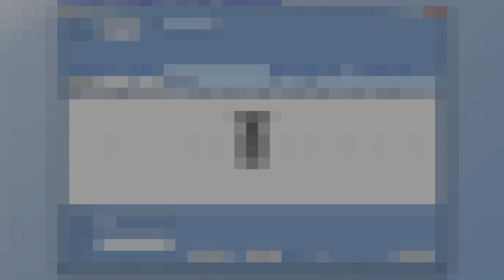Software Program Aplikasi Pembukuan Dan Kasir Toko Komputer Paling Banyak Dipakai.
Kami dari www. Indoaplikasi.com menyediakan software program aplikasi pembukuan dan kasir toko komputer  dengan desain yang mudah dipakai gampang dan fitur-fitur relatif lengkap.
Apabila anda menginginkan software program aplikasi pembukuan dan kasir toko komputer  yang kami sediakan anda bisa mencoba download dari link www. Indoaplikasi.com lalu silakan download dari bagian download di website indoaplikasi tersebut.
Anda guna melakukan pembelian bisa sms ORDER ke nomor hp 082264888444 sesuai format yang disediakan.
Semoga Software Program Aplikasi Pembukuan Dan Kasir Toko Komputer  bisa menjadi yang Paling Banyak Dipakai sehingga menjadi Software Program Aplikasi Pembukuan Dan Kasir Toko Komputer  Paling Banyak Dipakai.
Berikut ini yaitu fitur-fitur dari Software Program Aplikasi Pembukuan Dan Kasir Toko Komputer  Paling Banyak Dipakai:
Data Barang. Digunakan guna merekam produk di toko komputer  anda.
Data Suplier. Digunakan guna merekam pemasok barang dagangan di toko komputer  anda.
Data Pelanggan. Digunakan guna merekam orang yang beli di toko komputer  anda.
Pembelian. Digunakan guna merekam transaksi pembelian kepada suplier atas toko komputer  anda.
Penjualan. Digunakan guna merekam transaksi penjualan kepada toko komputer  anda. Bisa cetak struk dengan berbagai model.
Piutang. Apabila transaksi penjualan anda tunai, maka data keuangan akan masuk kas, namun andai saja tidak tunai akan masuk ke piutang.
Berbagai varian dari Software Program Aplikasi Pembukuan Dan Kasir Toko Komputer  yaitu sebagai berikut:
Software Program Aplikasi Pembukuan Dan Kasir Toko Komputer  Diskon Manual (AAATD)
Software Program Aplikasi Pembukuan Dan Kasir Toko Komputer  Diskon Unik Tiap Pelanggan (AAATE)
Software Program Aplikasi Pembukuan Dan Kasir Toko Komputer  Sistem Poin hadian (STSPHA).
dan lain-lain.
Pemesanan, silakan sms ke
atau ke
dengan isi sms:
ORDER#PPC#AAATD
atau
ORDER#PPC#AAATE
atau
ORDER#PPC#ASTSP
atau
ORDER#PPC#AAATC.